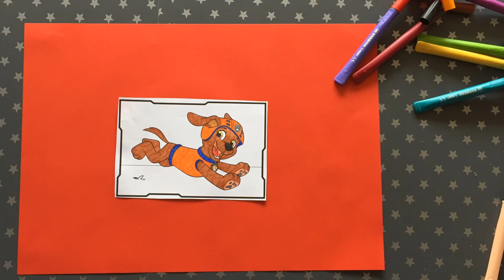KLEUR OF TEKEN JIJ OOK MEE?! Speciaal voor de bewoners van verpleeghuis 't Gebrand.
Dag allemaal,

Hoe fijn is het als je in deze rare tijden iets kunt doen voor een ander?

Nou dat kan! Maak een mooie kleurplaat of tekening en geef die aanstaande maandag 6 april mee naar school als papa of mama je nieuwe tasje met werk op komt halen.

Wij zorgen er dan voor dat alle tekeningen bij verpleeghuis 't Gebrand terecht komen.

Groetjes,

Meester Huib.